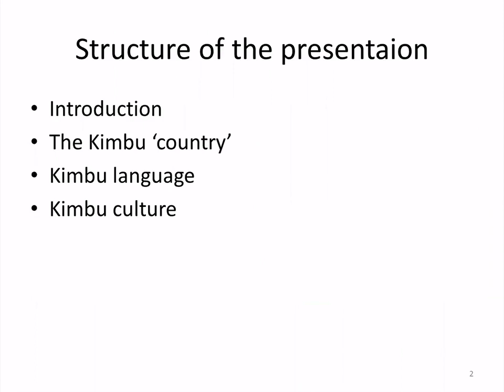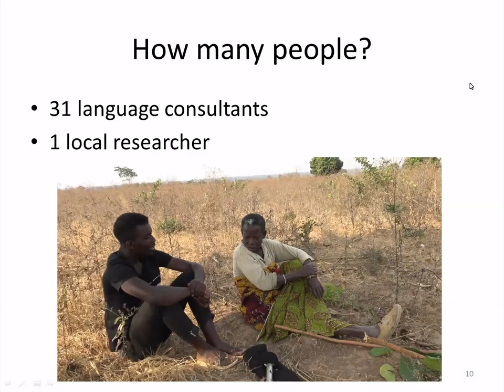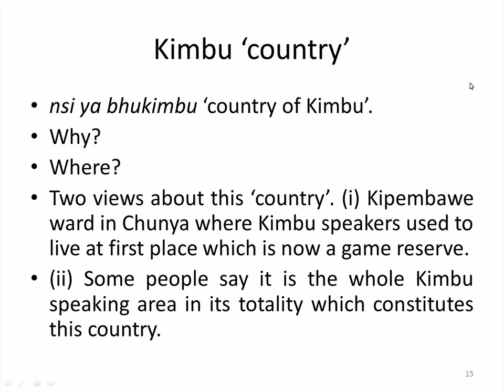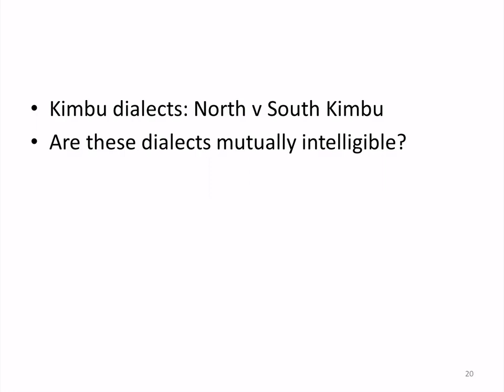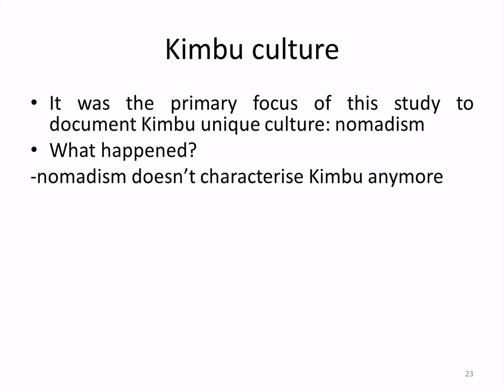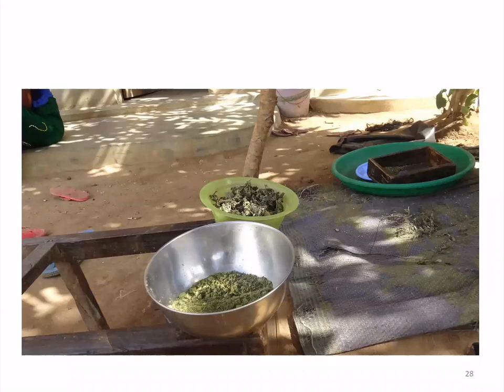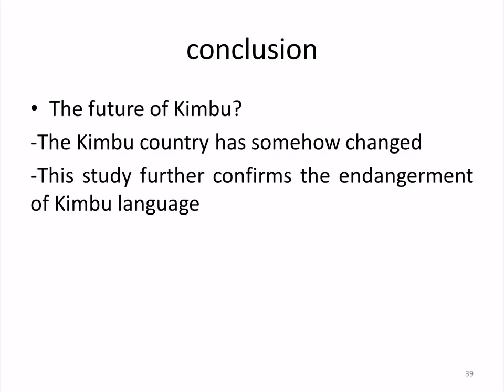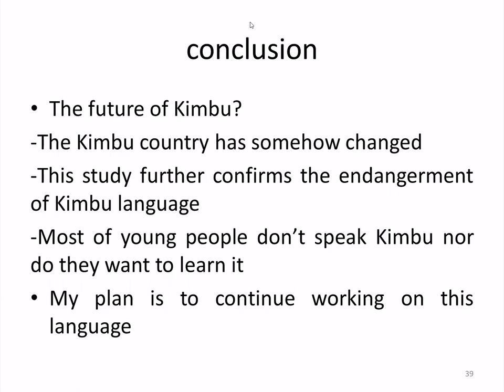RVN Webinar Series - Kimbu 'country', language and culture: an overview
How to cite: Kagwema, Augustino. 2021. Kimbu 'country', language and culture: an overview. Talk given at the Rift Valley Network Webinar Series. 16/06/2021.

Abstract: This presentation aims at introducing the Kimbu (Bantu, Niger-Congo) language spoken across central Tanzania by loosely-associated communities totaling no more than 62,000 (Muzale and Rugemalira 2008).  The primary focus of this study is initial documentation of the Kimbu language with a special focus on its unique culture; nomadism. Although Kimbu community is described as semi-nomadic (Shorter, 1968) it is interesting that the today’s Kimbu speakers seem to have no idea of this life style of their own. The Kimbu speakers sub-classify their language into Kimbu-Lugogo spoken in Manyoni district (Singida), central Kimbu (they call it ‘not pure) spoken in Sikonge, Tabora and the so called ‘pure Kimbu’ spoken in Chunya district, Mbeya. The Kimbu language spoken in Sikonge is closely related to Nyamwezi.